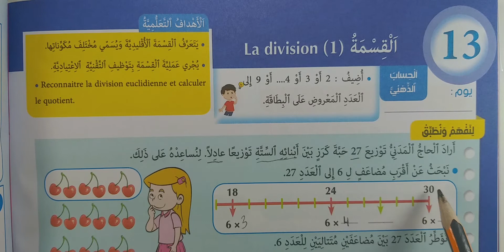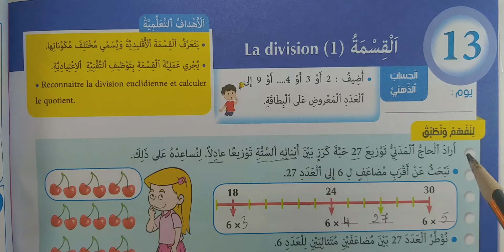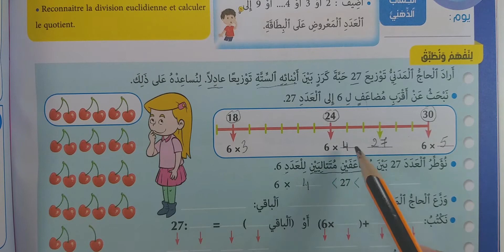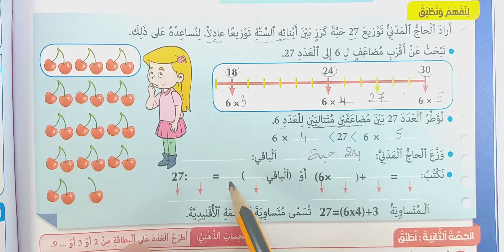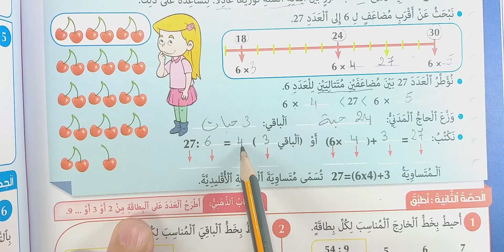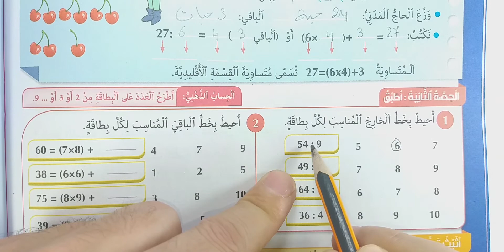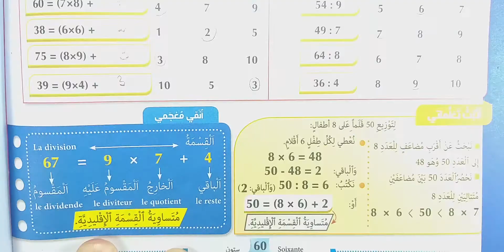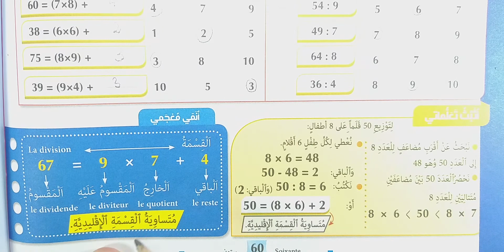المفيد في الرياضيات الرابع ابتدائي درس القسمة شرح تمرين 1 و 2